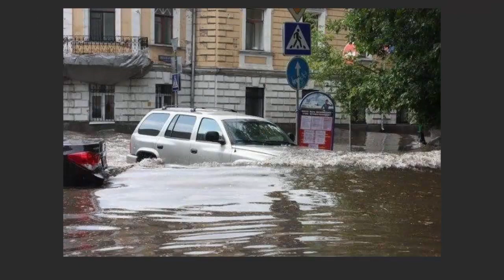В Москве прошёл УРАГАН! Есть пострадавшие...